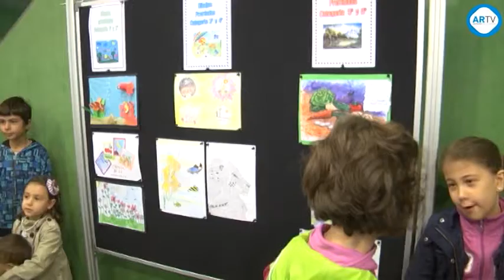Premios Concurso Dibujo Semana de las Ciencias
Como colofón a la XXVII Semana de las Ciencias Naturales, de la Asociación Amigos de Arnedo, se entregaron los premios del concurso de dibujo infantil. Una convocatoria sobre la naturaleza en la que participaron los alumnos de los tres centros escolares arnedanos, que demostraron todo su arte y su sensibilidad sobre el papel. En la mañana del pasado domingo, el director del Museo de Ciencias Naturales, Santiago Jiménez, acompañado por autoridades locales hizo entrega de los premios a los ganadores de las diferentes categorías.